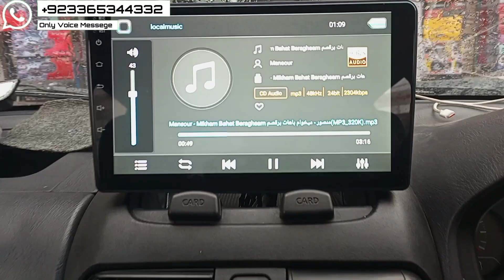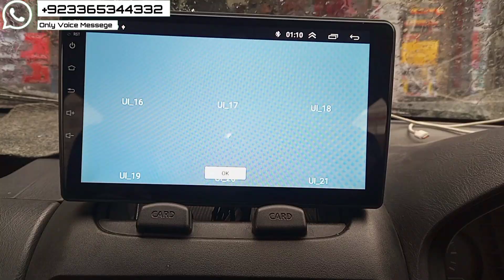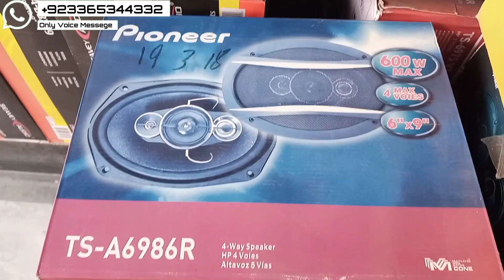nissan patrol 1990 model#car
Excellent Quality For Your Car Speaker available in our shop. Woofer Amplifier Android Panel Mp3 Audio Player also Available. Delivery Across Pakistan Available. Kenwood Pioneer Sony Xplod Vegas etc.
Shop Address: Liaqat Road opposite  to moti masjid.
WhatsApp or Call only: 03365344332